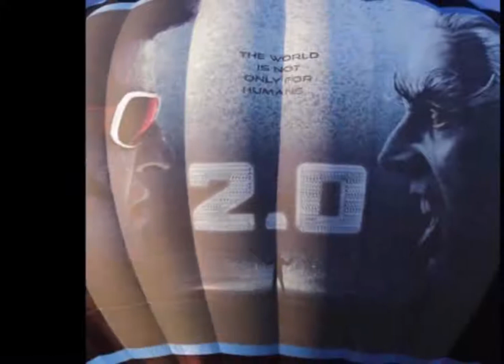फिल्म 2.0 में रजनीकांत के साथ एश्वर्या नहीं ये एक्ट्रेस बनेगी रोबोट, शेयर की फोटो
रजनीकांत की आने वाली फिल्म '2.0' के एक डांस रिहर्सल की तस्वीर वायरल हो रही है। ये तस्वीर खुद एमी जैक्सन ने शेयर की है। फोटो में एमी अपनी सेल्फी लेती नजर आ रही हैं।

फिल्म 2.0 में एमी जैक्सन और अक्षय कुमार दोनों एक बार फिर नजर आएंगे। इससे पहले ये जोड़ी फिल्म 'सिंह ही ब्लिंग' में नजर आई थी। बता दें कि इसी साल जून में रजनीकांत ने फिल्म का प्रमोशन किया था जिसमें उन्होंने 100 फीट ऊंचे एयर बैलून को हवा में उड़ाया था जिसपर रजनीकांत और अक्षय कुमार के 2.0 की तस्वीरों को प्रिंट किया गया था। फिल्म के प्रमोशन की शुरुआत लॉस एंजेलिस से की गई थी।

पहली बार अक्षय और रजनीकांत एक साथ नजर आंएगे। एमी जैक्सन फिल्म में एक रोबोट का किरदार निभाएंगी। बता दें कि इस दिवाली फिल्म के लिए ग्रैंड ऑडियो इवेंट दुबई में होने वाला है और फिल्म का टीजर भी नवंबर में रिलीज कर दिया जाएगा और साल के आखिरी महीने में फिल्म का ट्रेलर भी लॉन्च किया जाएगा।

बता दें कि 25 फिल्म जनवरी 2018 को रिलीज होगी और चीन के तकरीबन दस हजार सिनेमाघरों में ये फिल्म लगेगी। फिल्म 2.0 रजनीकांत की ही फिल्म 'एंदीरण' का सिक्वल है।